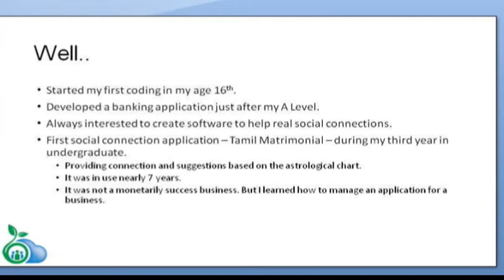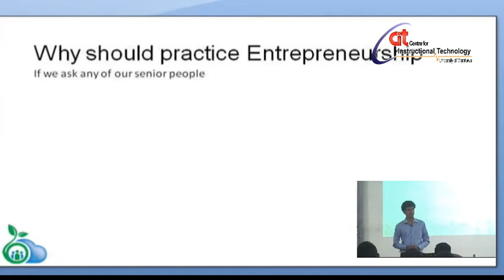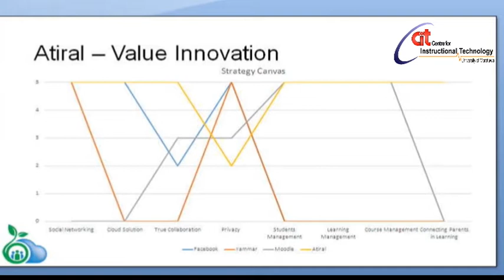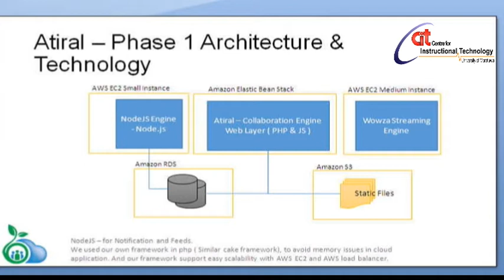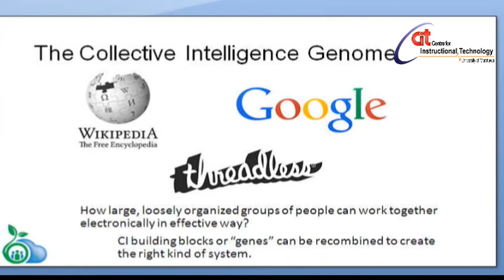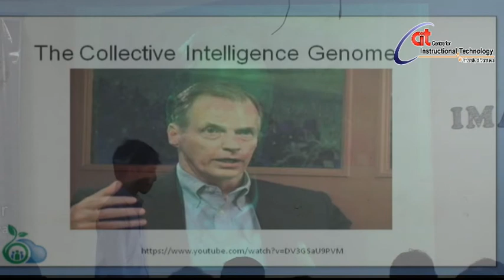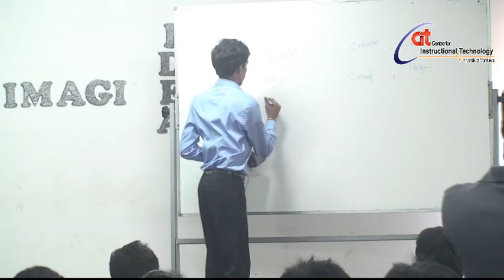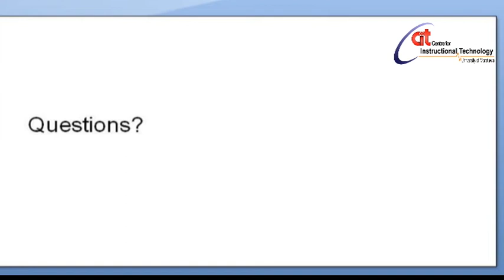Leave your Footprints behind you; a talk on Entrepreneurship and Technologies behind Atiral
The ACM Student Chapter of University of Moratuwa organized this talk which wass presented by Shayanthan Kanaganayagham, Co-Founder & CEO of Atiral Edu Lab (Pvt) Ltd who received his Master of Computing from National University of Singapore and BSc Eng (Honours) from the Department of Computer Science and Engineering of University of Moratuwa.

During this session, Shayanthan shared thoughts about entrepreneurship and introduced 'The Collective Intelligence Genome', an innovation framework which is useful in creating new business with technologies. Also the audience was be able to know about the technologies and frameworks related to the product; Atiral.